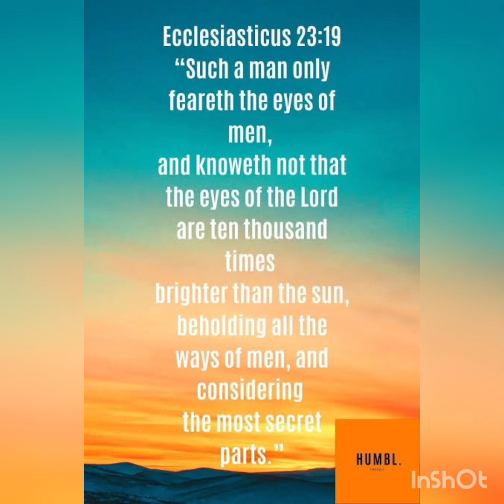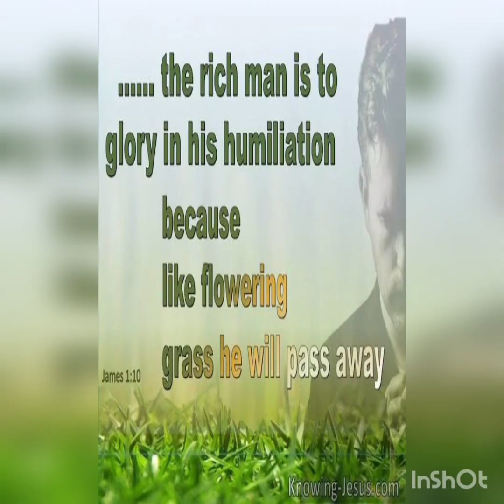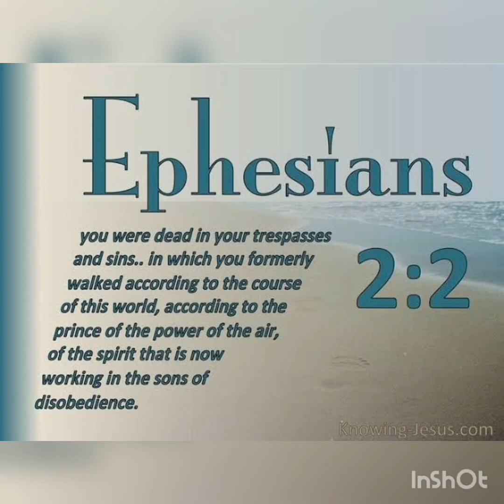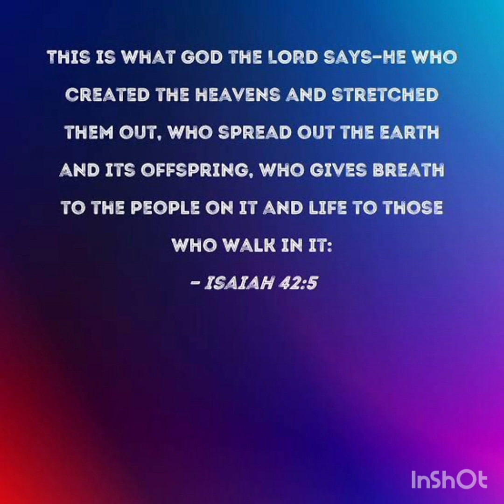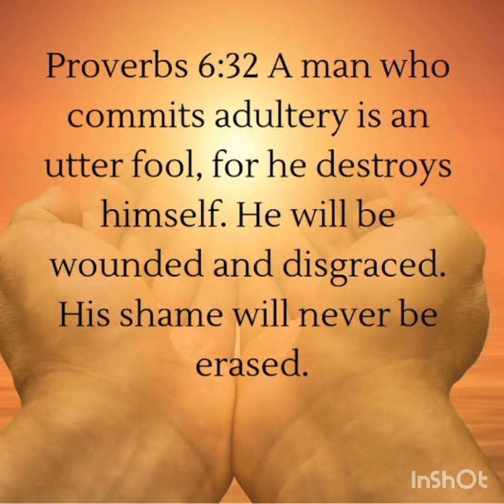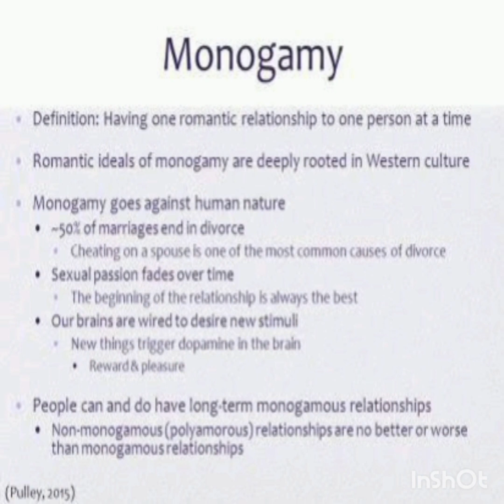Holy of holies.